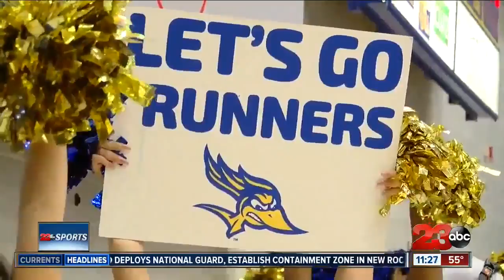CSUB Head Coach Rod Barnes not relying on luck heading into the WAC Tournament